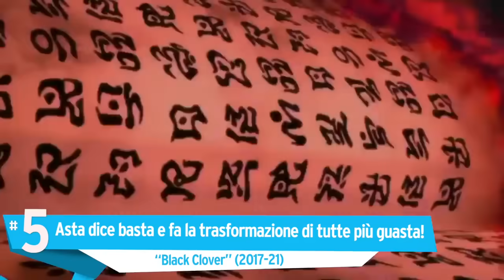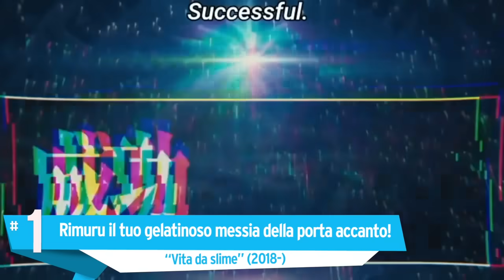Top 10 TRASFORMAZIONI più POTENTI negli ANIME!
Power Up are back, un po' di gente che si pimpa fino a livelli illegali per la trama e gli avversari!